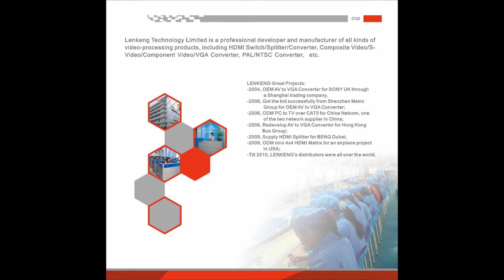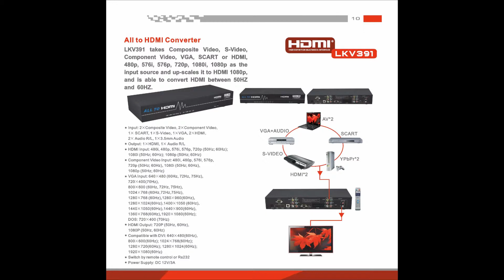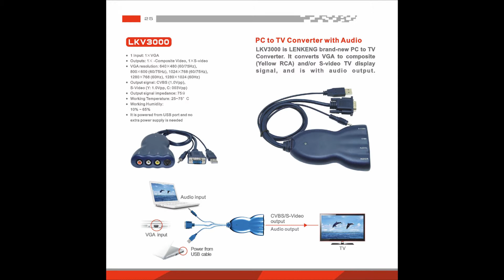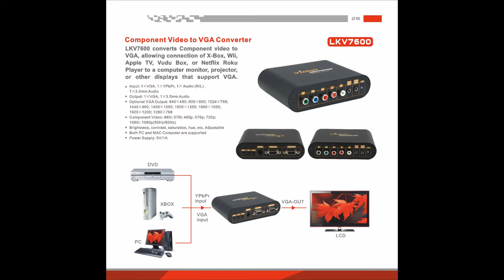LENKENG Product Catalog.mp4